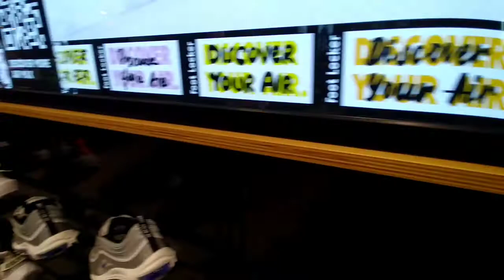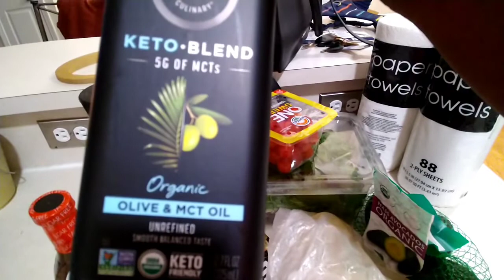AJ's Birthday * Shopping * Dining out * Walmart haul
Come hang out with us while we do some shopping, celebrating, cooking and just being us